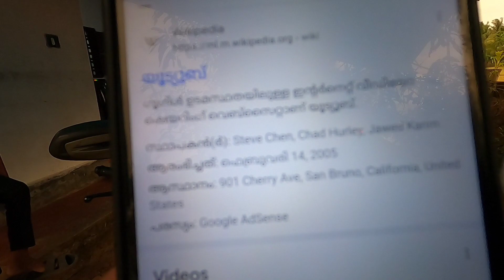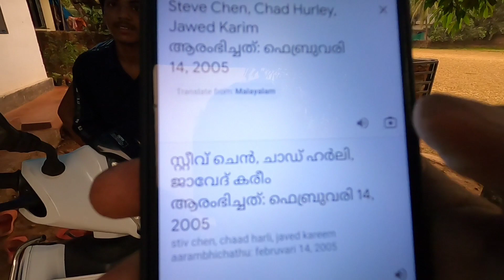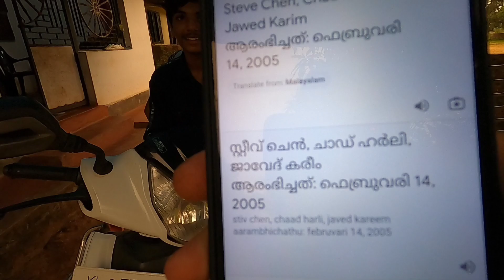മൂന്ന് മിനിറ്റ് കൊണ്ട് 300 രൂപ കിട്ടിയാലോ.ഇന്ന് ഞാൻ പൈസ പൊട്ടിക്കും 🔥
എത്രപേർക്ക് ഇതിന്റെ ഉത്തരങ്ങൾ അറിയാമായിരുന്നു എന്ന് കമന്റ്‌ ചെയ്യുക
സത്യം പറഞ്ഞാൽ എനിക്ക് ഉത്തരം അറിയില്ലായിരുന്നു. ☺️
ചാനൽ സബ്സ്ക്രൈബ് ചെയ്യാതെ പോകല്ലേ